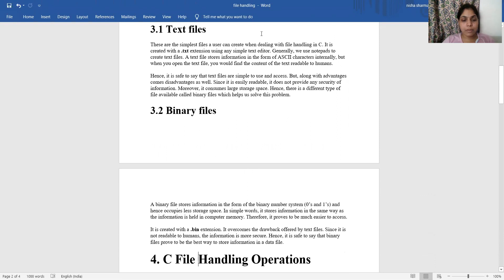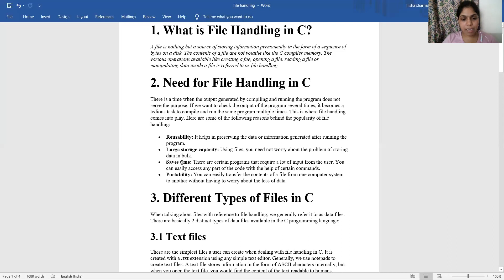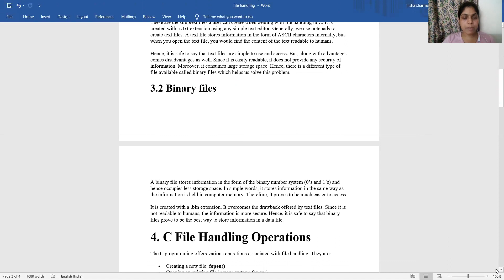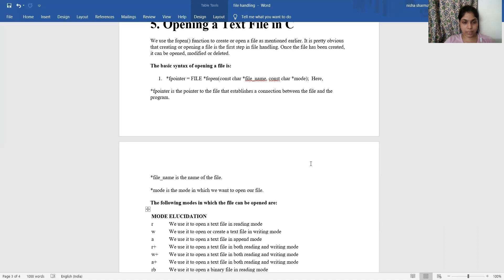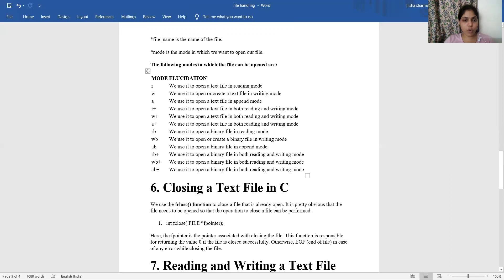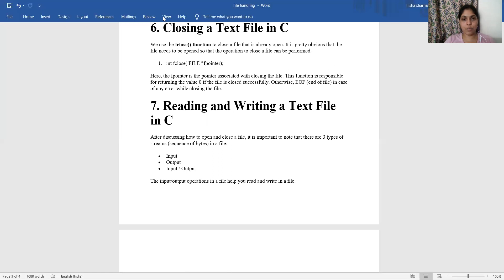file handling B.Tech (cs) III